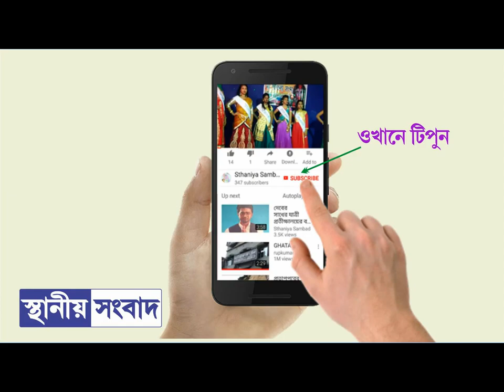ঘাটালের বিধায়ককে সরিয়ে আনন্দে মাতলেন অনেকেই